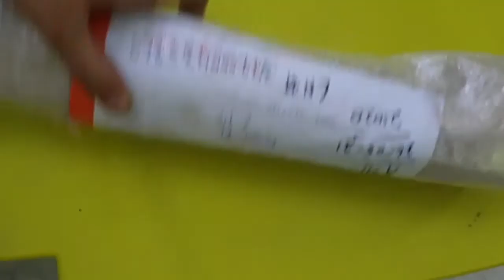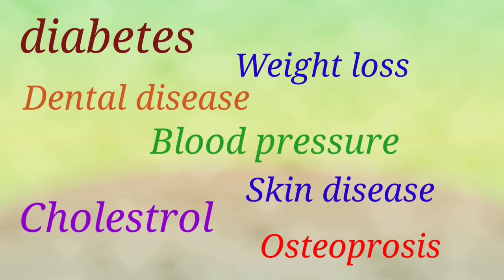Stevia Plant for Diabetes |Unboxing | سٹیویا کا پودا | شوگر کے مریضوں کے لئے دلچسپ اور اھم معلومات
This video presents an unboxing of Stevia Plant that I ordered online.
Moreover, it provides various interesting and important information about Stevia Plants.

Acknowledgement
Sources of images and information: